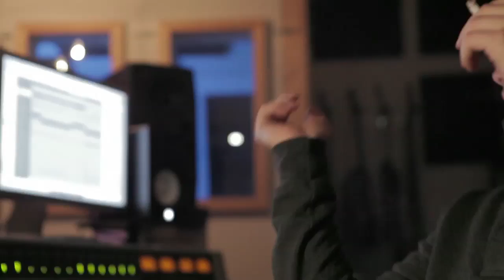Lonyen feat. RAF 3.0 - Regen (Making of) (rap.de Exclusive)